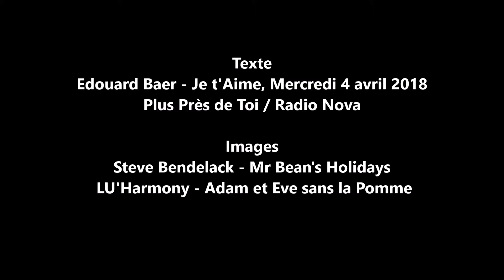Edouard Baer - Je t'Aime, mercredi 4 avril 2018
Plus Près de Toi - radio Nova // Images : Steve Bendelack - Mr Bean's Holidays /  LU'Harmony - Adam et Eve sans la Pomme // montage : il Cavallerizzo